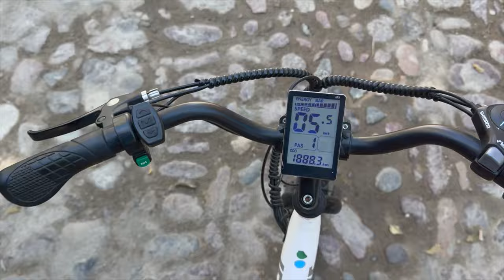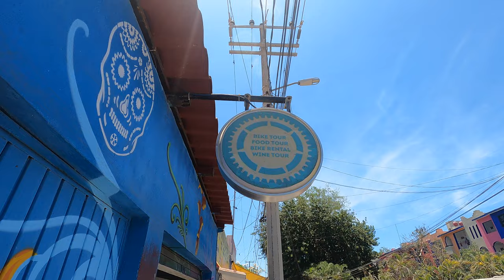EPIC 3 MILE RIDE! PEPE'S FOOD TOUR! Things to do in Bucerias, Mexico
Bici Bucerias Mexico Bike Tours for advanced riders and tourists alike Pepe's Food Tour

Join me in the Epic Vuelta Jalisco multi-day tour this November